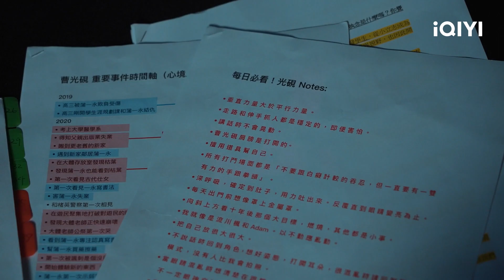Special: Guangyan is Aspired to be a Successful Person | Oh No! Here Comes Trouble | 不良执念清除师 | iQIYI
【Oh No! Here Comes Trouble】is coming soon on iQIYI with multiple subtitles.

【Introduction】After a life-threatening car accident, high school student Pu Yiyong (played by Zeng Jinghua) falls into a coma. Upon waking up, he unexpectedly gains superpowers. His once dull life is transformed and he embarks on a fantastic and crazy journey of fighting monsters with rookie policewoman Chen Chuying (played by Song Yunhua) and school rival Cao Guangyan (played by Peng Qianyou).

【Cast】Zeng Jinghua, Vivian Sung, Cian-You Peng

【Trending】
《Oh No! Here Comes Trouble》